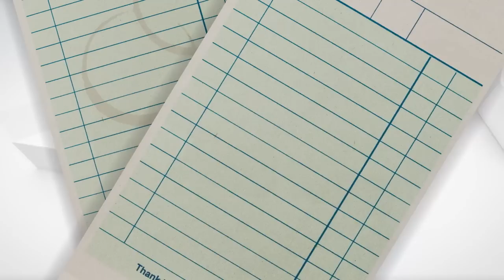Rep. Stacey Plaskett on "The Takeout" | March 24, 2023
Congresswoman Stacey Plaskett, top Democrat on the House Judiciary's "weaponization of government" select subcommittee and the delegate from the U.S. Virgin Islands, sits down with Major Garrett for this week's episode of "The Takeout" to discuss her role on the Republican-led committee and why she says House Speaker Kevin McCarthy and Judiciary Committee Chairman Jim Jordan are attempting to intimidate Manhattan District Attorney Alvin Bragg in his investigation of former President Trump.